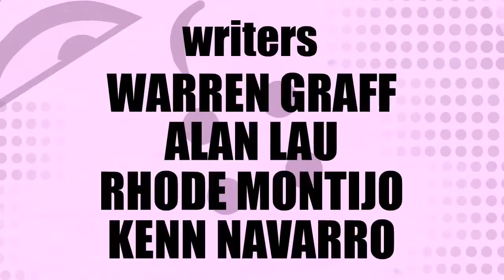02 Enter the Garden 720p